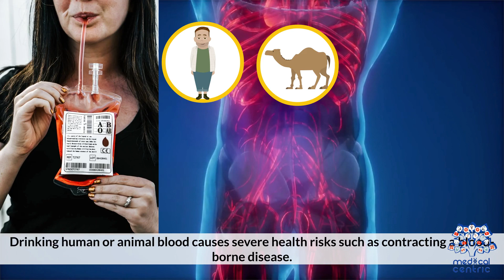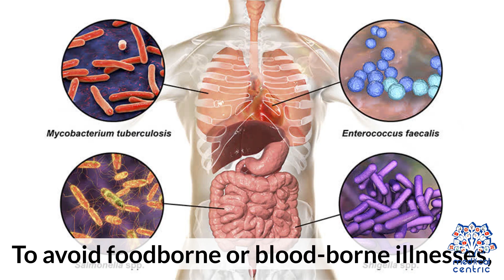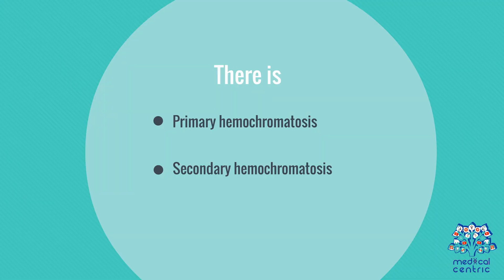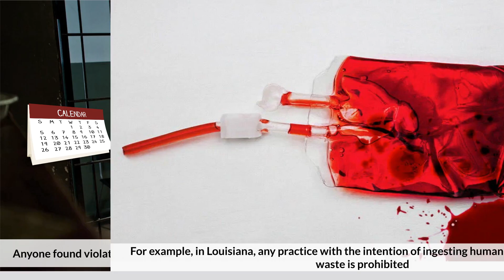Drinking Blood: Is It Safe?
Chapters

0:00 Introduction
0:19 Is it safe to drink blood?
0:58 Risks of drinking blood
1:06 Blood borne illnesses
1:56 Hemochromatosis
3:35 Can drinking human blood help treat certain disorders?
3:00 Is drinking blood Legal?

Blood is a body fluid in the circulatory system of humans and other vertebrates that delivers necessary substances such as nutrients and oxygen to the cells, and transports metabolic waste products away from those same cells.[1] Blood in the circulatory system is also known as peripheral blood, and the blood cells it carries, peripheral blood cells.[2]

Blood is composed of blood cells suspended in blood plasma. Plasma, which constitutes 55% of blood fluid, is mostly water (92% by volume),[3] and contains proteins, glucose, mineral ions, hormones, carbon dioxide (plasma being the main medium for excretory product transportation), and blood cells themselves. Albumin is the main protein in plasma, and it functions to regulate the colloidal osmotic pressure of blood.[citation needed] The blood cells are mainly red blood cells (also called RBCs or erythrocytes), white blood cells (also called WBCs or leukocytes) and platelets (also called thrombocytes).[4] The most abundant cells in vertebrate blood are red blood cells.[5] These contain hemoglobin, an iron-containing protein, which facilitates oxygen transport by reversibly binding to this respiratory gas thereby increasing its solubility in blood.[6] In contrast, carbon dioxide is mostly transported extracellularly as bicarbonate ion transported in plasma.

Vertebrate blood is bright red when its hemoglobin is oxygenated and dark red when it is deoxygenated.[7]

Some animals, such as crustaceans and mollusks, use hemocyanin to carry oxygen, instead of hemoglobin.[8] Insects and some mollusks use a fluid called hemolymph instead of blood, the difference being that hemolymph is not contained in a closed circulatory system. In most insects, this "blood" does not contain oxygen-carrying molecules such as hemoglobin because their bodies are small enough for their tracheal system to suffice for supplying oxygen.

Jawed vertebrates have an adaptive immune system, based largely on white blood cells. White blood cells help to resist infections and parasites. Platelets are important in the clotting of blood. Arthropods, using hemolymph, have hemocytes as part of their immune system.

Blood is circulated around the body through blood vessels by the pumping action of the heart. In animals with lungs, arterial blood carries oxygen from inhaled air to the tissues of the body, and venous blood carries carbon dioxide, a waste product of metabolism produced by cells, from the tissues to the lungs to be exhaled.

Medical terms related to blood often begin with hemo- or hemato- (also spelled haemo- and haemato-) from the Greek word αἷμα (haima) for "blood". In terms of anatomy and histology, blood is considered a specialized form of connective tissue,[9] given its origin in the bones and the presence of potential molecular fibers in the form of fibrinogen.[citation needed]